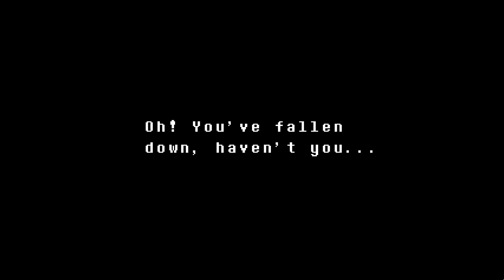Quick Byte | Undertale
The gang tackles the indie darling Undertale in the latest Quick Byte. Have you ever wanted to hear Keegan's voice acting chops? This is practically his audition tape.

New Mario Maker Stream. Check it out!